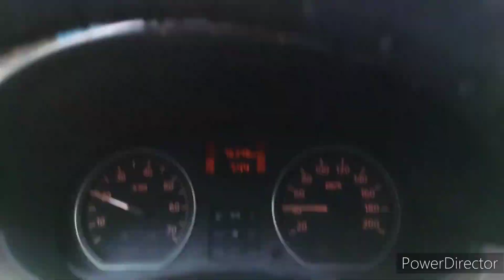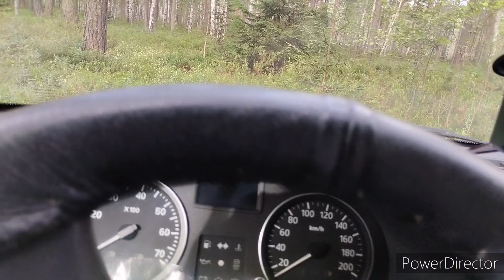Поездка в лес за черникой. 😇отдых для души